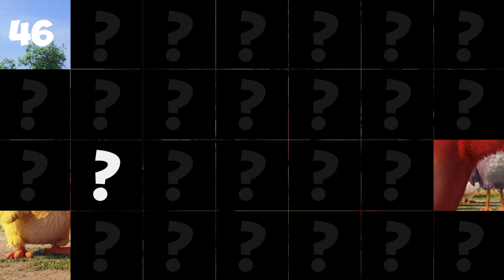PlayTube presents the new game "Guess Who?"